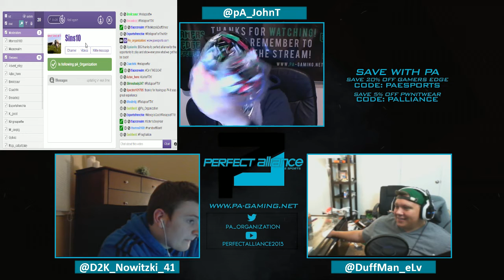Relapse vs NrG Gaming Duff and Mark Casting - 8 / 9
2nd Night back on Twitch !

Duffman and Mark Casting Live over some AM COD Action!